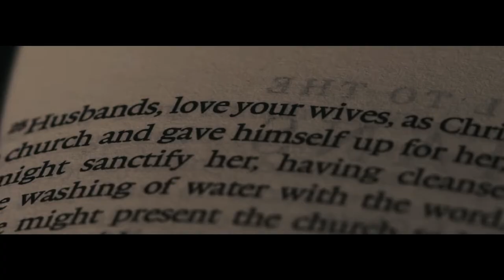PAUL + HAZEL | SAME DAY EDIT WEDDING VIDEO CYNCO STUDIO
SAME DAY EDIT WEDDING VIDEO OF PAUL AND HAZEL

PHOTO AND VIDEO BY CYNCO STUDIO